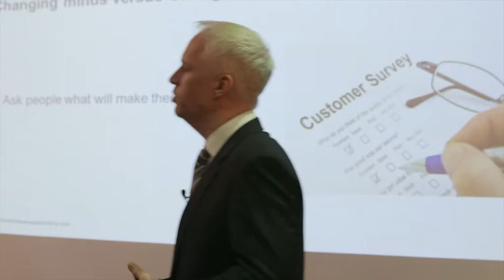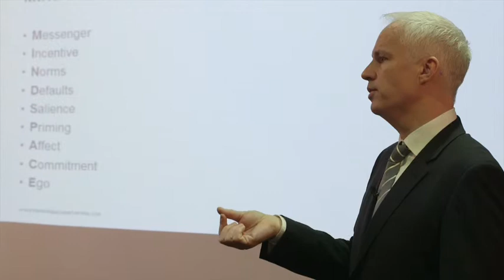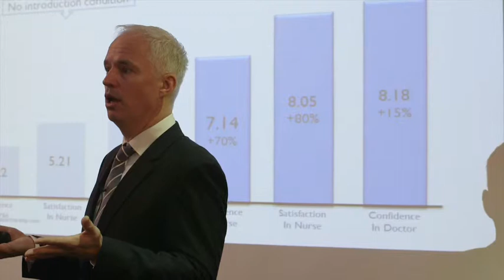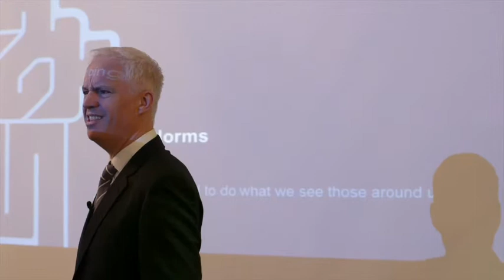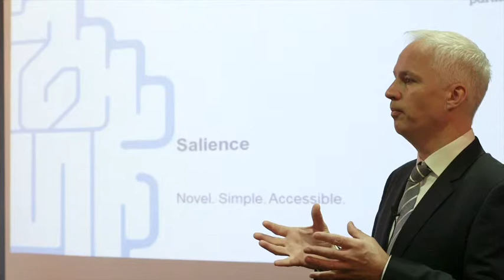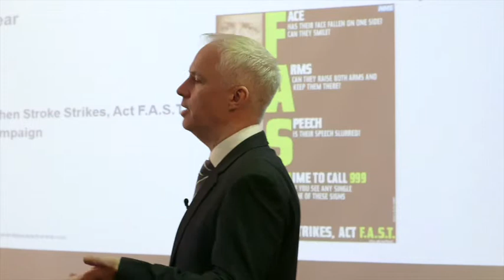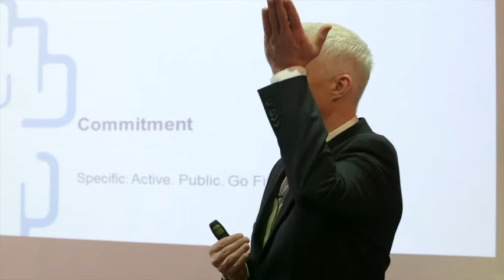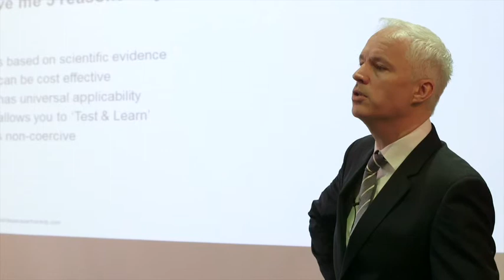NWC AHSN - Science of Yes! Conference - Steve Martin full presentation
The Science of Yes! conference held on 6th March 2015 at The Best Western Leyland Hotel included a keynote address by behavioural expert, business columnist and New York Times bestselling author Steve Martin.

Steve introduced delegates to the science of persuasion, the principles that underpin behaviour change and practical examples of how these can be used in healthcare organisations to help with the challenges we face.